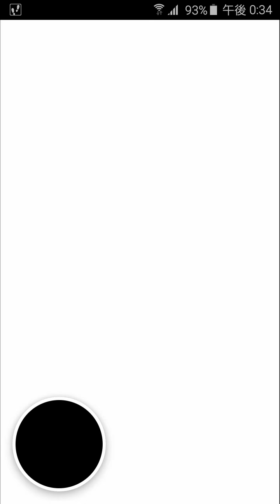【携帯】妖怪百姫たんがちゃ11連やる。1周年記念超天変地異最終日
空亡がほしい。。。